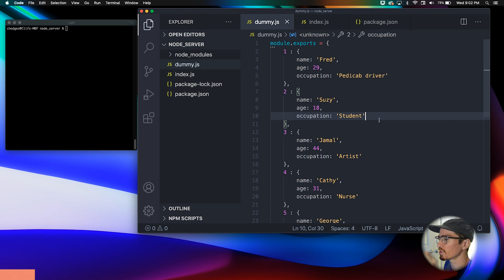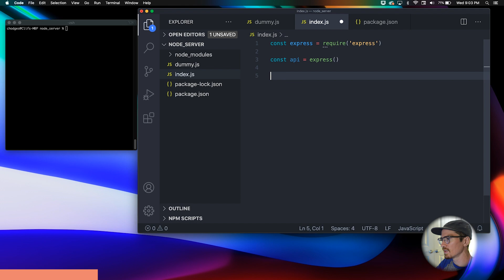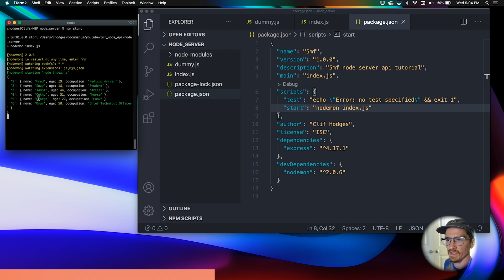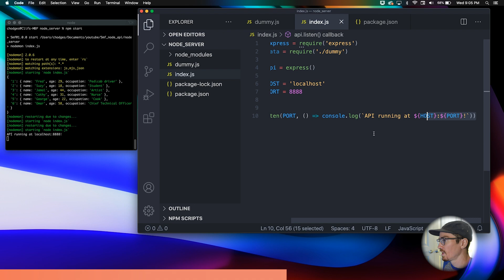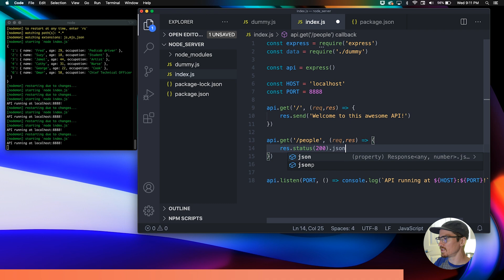How To Build API Endpoints NodeJS 5minutefridays node rest api tutorial for beginners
Node rest api tutorial for beginners in 5 minutes. Learn how to create api endpoints with Node and Express.

This is a back end web developer tutorial designed to lay down the basics of setting up an api using NodeJS and Express. This is part of my 5 minute fridays playlist where you'll learn javascript in 5 minutes, and other coding and tech stuff as well.

Got an idea for a future 5 minute fridays video? Drop it in the comments 👇

Recommended Reading:

### Career Development
HTML and CSS
Eloquent JavaScript
Pro Git

### Personal Development
Start with Why
I Will Teach You to be Rich
12 Rules for Life
Learned Optimism
The Coddling of the American Mind